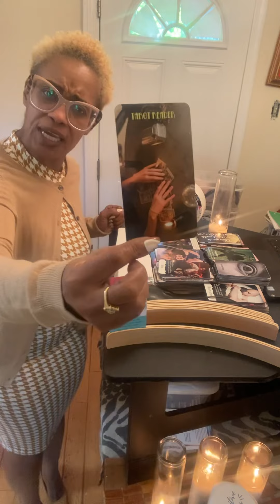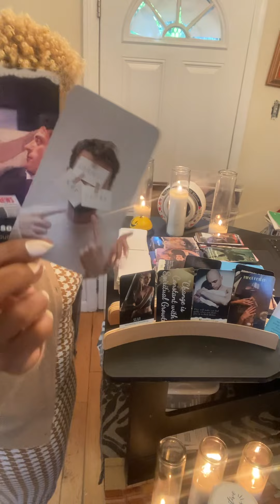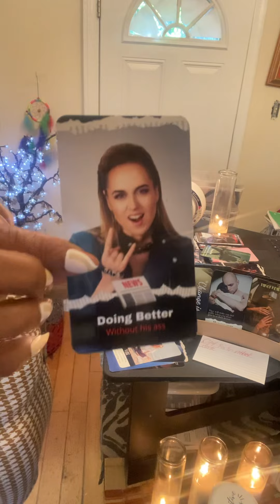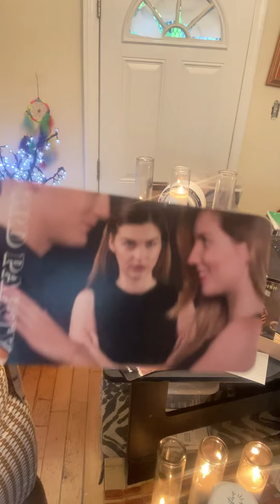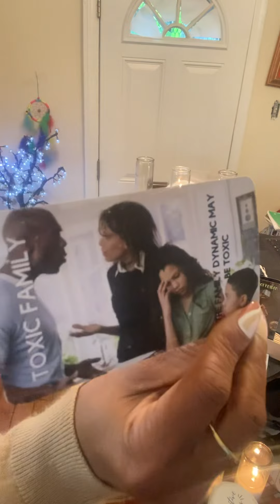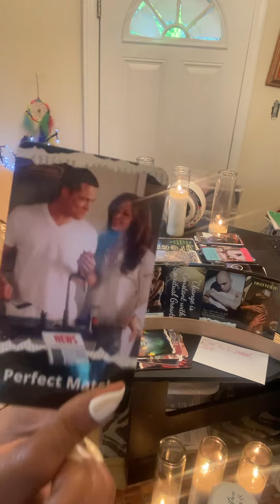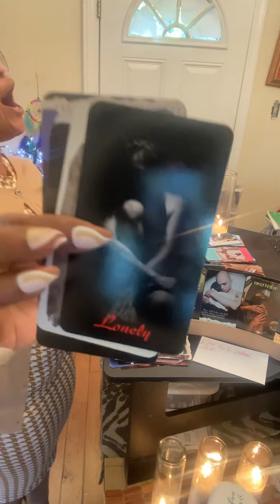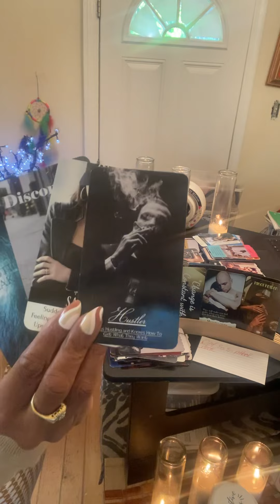It’s some successhaters in this house if you see them point them out!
1.) Confessions of a Karmic Dick Dealer
2.) Confessions of A Karmic Mattress Back
3.) Beauty Beginner Learning Tarot Deck
4.) Learner Tarot Deck

Listen ad-free with YouTube Premium
Song
Artist
Kainbeats, S N U G
Album
CoBeats-19
Song
If Only You Knew
Artist
Slowheal
Song
Lost in Echoes
Artist
S N U G
Album
Spring Blossom